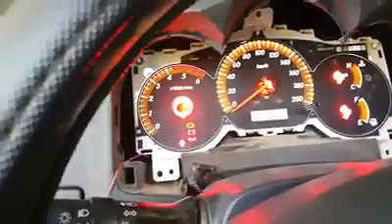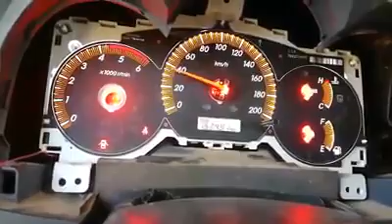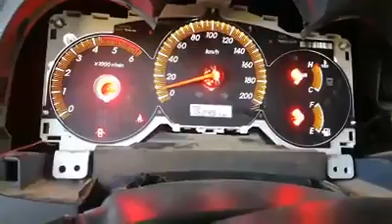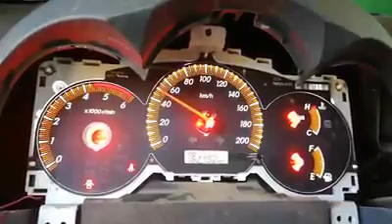Listo solucionado el problema de la toyota hilux